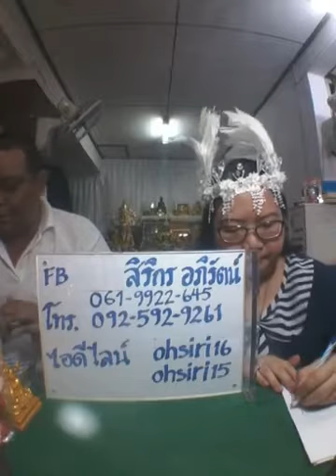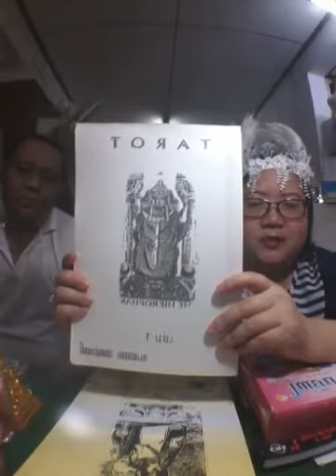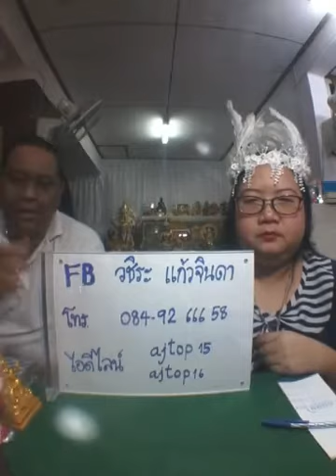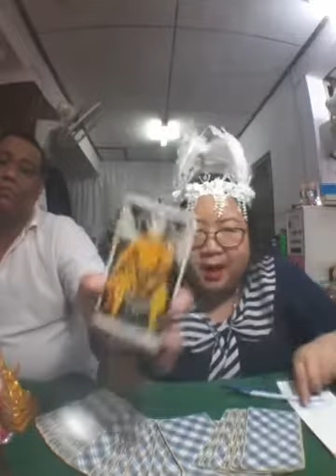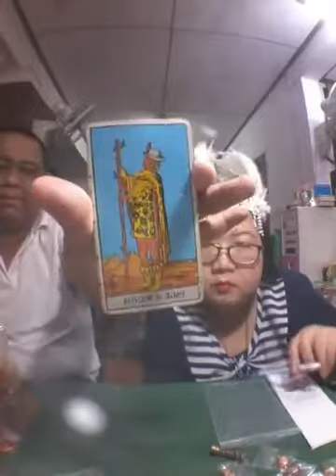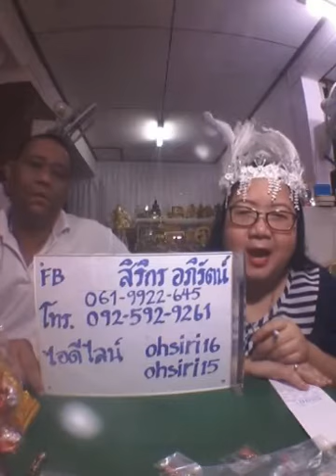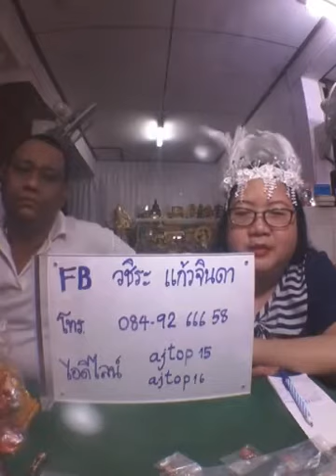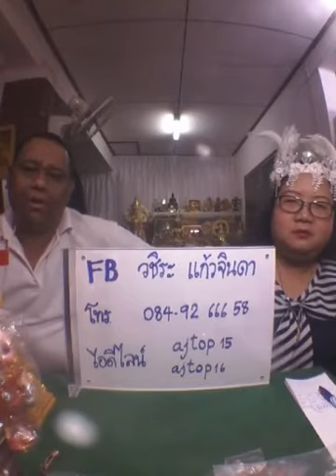สำนักอาจารย์โอ้และอาจารย์ท๊อปพยากรณ์ #1136 - 04 ตค 60